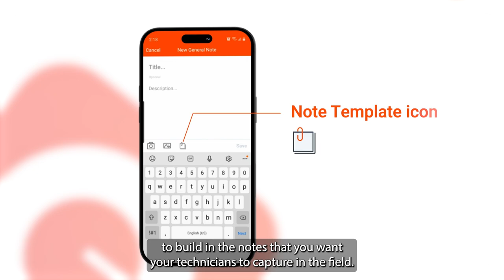How to Increase the Quality & Consistency of Your Preliminary Reports - Quick tip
Restoration Quick Tips from a Certified Restorer: Practical advice for restorers in the field. Restoration resources helping restorers be successful in their business: improve field documentation, increase your profitability, and protect your business.